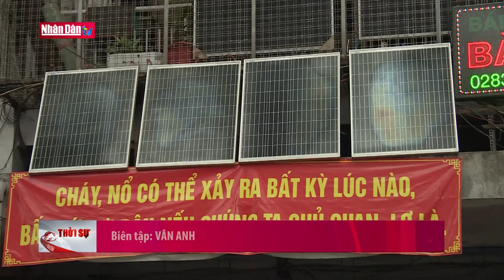TP Hồ Chí Minh: Tổng kiểm tra an toàn phòng cháy tại các khu trọ | Đảng với Dân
Tại TPHCM trước tình hình cháy diễn biến phức tạp, Công an TPHCM cho biết sẽ tổng rà soát, kiểm tra an toàn phòng cháy ở các khu trọ, chung cư mini... và đình chỉ hoạt động những cơ sở vi phạm.

Trong 5 tháng đầu năm, trên địa bàn thành phố Hồ Chí Minh đã xảy ra 234 vụ cháy, làm chết 10 người, bị thương 4 người. Thiệt hại tài sản ước tính hơn 5 tỷ đồng. Công an TP.HCM sẽ tổ chức thực hiện tổng rà soát, kiểm tra công tác an toàn phòng cháy với cơ sở kinh doanh nhà trọ, nhà ngăn phòng cho thuê chung cư mini, nhà ở tập thể, chung cư cũ. Xử lý 100% hành vi vi phạm về phòng cháy, chữa cháy và cứu nạn, cứu hộ, tạm đình chỉ, đình chỉ hoạt động theo đúng quy định. Các cơ sở vi phạm bắt buộc phải khắc phục những tồn tại, vi phạm về phòng cháy. Tính đến cuối năm ngoái, trên địa bàn TP có gần 60.500 cơ sở nhà chung cư, nhà trọ, ngăn phòng cho thuê, nhà ở nhiều căn hộ, nhà ở kết hợp sản xuất kinh doanh có nguy cơ cháy, nổ cao.